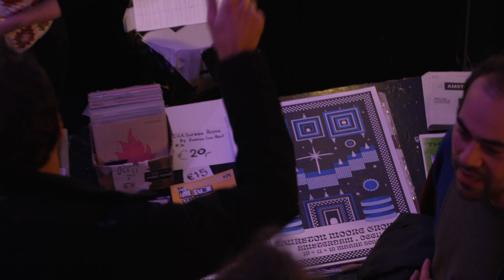Thurston Moore Group Live @ OCCII 12-03-2023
Thurston Moore Group Live @ OCCII, Amsterdam 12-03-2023
Extracts from their 3rd show from the 3 nights they played at the OCCII.
0:00 - intro
0:52 - Siren
13:31 - credits
14:45 - Locomotives

Filmed by Persistent Vision